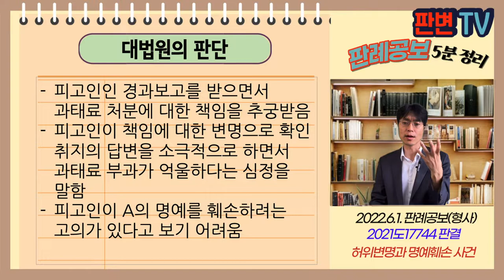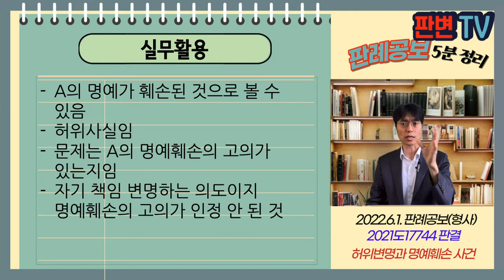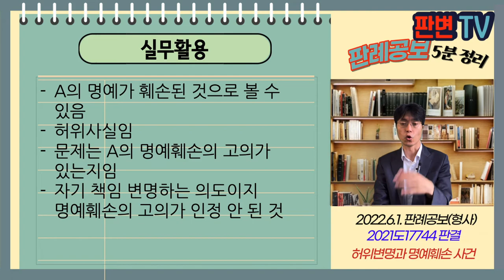허위변명과 명예훼손 사건 [22.6.1.자 판례공보(형사)]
허위변명과 명예훼손 사건
별 4개

대법원 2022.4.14. 선고 2021도17744 판결
명예훼손

파기환송

피고인은 작업장 책임자임
A로부터 작업장 내 성추행 사건을 보고받음
회의 자리에서 상급자로부터 경과보고를 요구받자
피고인은 “A가 사건을 보고한 사실이 없다. 그럼에도 수사기관 등에 신고하지 않았다고 과태료 처분을 받는 것은 억울하다”고 말함

명예훼손의 고의인가, 자신 책임 없음에 대한 변명인가

피고인인 경과보고를 받으면서 과태료 처분에 대한 책임을 추궁받음
피고인이 책임에 대한 변명으로 확인 취지의 답변을 소극적으로 하면서 과태료 부과가 억울하다는 심정을 말함
피고인이 A의 명예를 훼손하려는 고의가 있다고 보기 어려움

실무활용
A의 명예가 훼손된 것으로 볼 수 있음
허위사실임
문제는 A의 명예훼손의 고의가 있는지임
자기 책임 변명하는 의도이지 명예훼손의 고의가 인정 안 된 것